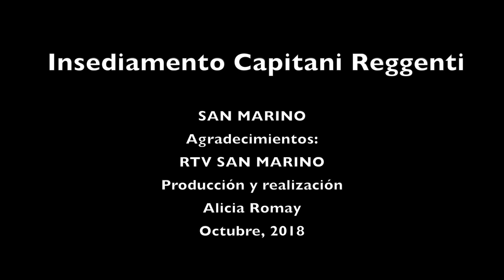Toma de posesión de los Capitanes Regentes de San Marino HD 1080p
Ceremonia de la toma de posesión de los Capitanes Regentes en San Marino